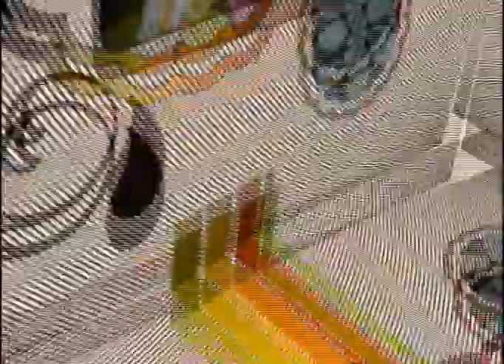Sasvim drugacije - Vesko Ninković Dzaja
Tema:Pravo detinjstvo,zaboravljene vrednosti,put do uspeha,razlika zmedju pravog i laznog autoriteta,lazni moral i licimerstvo, provincija je u nama, cena uspeha ,sta se desava iza kulisa dok predstava ne pocne,lapsuzi iz emisija,kako biti pravi profesionalac u medijima , sacuvati strast ,sta znaci biti "nepodoban.gde cuce sosobni ljudi u ovoj drzavi i sta to bese demokratija..Kako te ljudi dozivljavaju kada si drugaciji